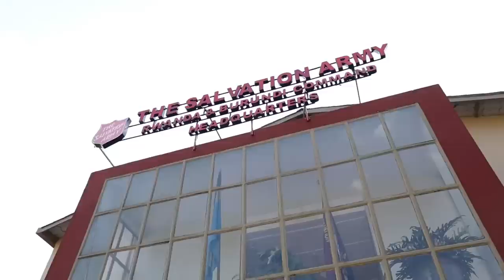Injira muri ’Salvation Army’, idini ryitwara gisirikare || Rifite ba Lieutenant, Major na General